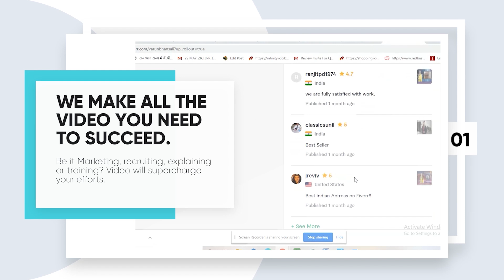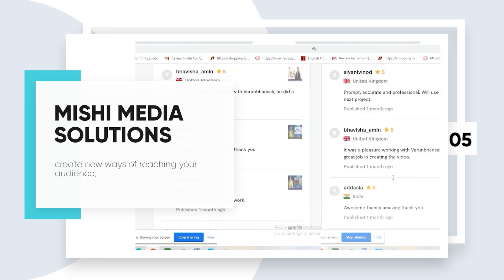किरोड़ी की बेतोड शव वाली सियासी चाल समझे: दौसा पुजारी हत्या काण्ड: Kirori Lal Meena latest news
BJP Rajya Sabha MP Kirori Lal Meena continued to stage sit-in with the body of a priest at the Civil Lines on the second day . Earlier,Kirori Lal Meena had been protesting with the body in Dausa.
A battery of leaders including the former BJP state president Arun Chaturvedi, Jaipur MP Ramcharan Bohra, Sanganer MLA Ashok Lahoty, Jaipur Greater mayor Somya Gujjar and state BJP vice-president Mukesh Dhadich joined the protest indicating it to be making a big show in the coming days.
The priest, Shambhu Sharma, died of heart attack late in the night on April 2, following encroachment of his temple land by the land mafia in Mahua near Dausa. Meena is demanding that the land should be made encroachment free and those involved in the grabbing should be booked for the death of the priest.

Happy Holi Wishes: Holi Wishes 2021: बुरा न मानो होली है

पपला की गैंग के दो और पुलिस के हत्थे चढ़े | Two more accused of Papla Gang Nabbed

Also watch

How To Buy Bitcoin?: Buy Bitcoin In Just One Click: how to buy bitcoin for beginners?